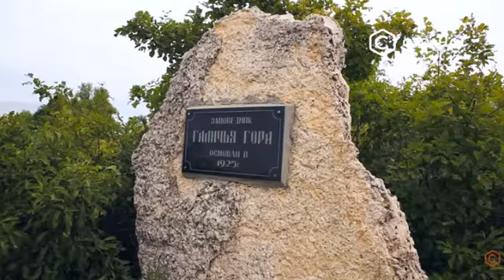Русь гулящая... Умрихин Владимир, муз. и исп.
«Не пора ли взяться, Тебе Русь за дело,
Пусть враги боятся, Времечко приспело!»
         Умрихин Владимир
муз. и исп.
Жизнь ты окаянная, Говорила Русь,
Я сегодня пьяная, Подо всех ложусь…
Голова дурманом, А по мне хоть вор,
Ездит, что по странам, Тащит за «бугор»

А я девка резвая, Золотое дно,
Хожу нынче стервою Как в плохом кино
Горизонт туманит, Стонет голытьба,
Снова царь обманет? То совсем беда…

Ах ты Русь гулящая, Не видать добра,
Ещё хуже спящая, Проглядишь врага
Проморгаешь царство, В пьяном полусне,
Грабят государство,Ходим в нищете

Эх ты красна девица, Видно допилась,
Вон с экрана щерится, Думская напасть
Свои зубы скалит, Воровская рать,
Лгать не перестанут, Продадут и мать…